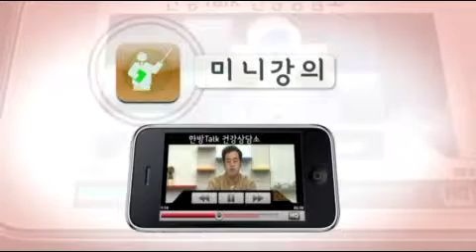루푸스(Lupus,SLE) 한의약적 치료 두가지 : 심장판막혈전, 루푸스 인자 변화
루푸스 한의약 치료 과정을 들어봅시다.
사례1 : 루푸스로 인한 심장판막에 혈전 있는 환자의 사례
사례2 : 루푸스 관련 수치가 치료를 하면서 음성(negative)으로 변한 사례
한방치료를 통해서 어떻게 좋아졌을까요?